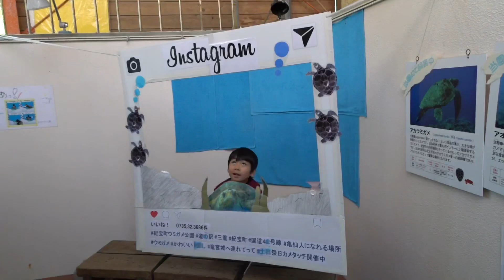ユズキ、海亀と出会う【三重県 熊野市 熊野古道 紀宝町ウミガメ公園】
三重県の紀宝町にあるウミガメ公園に遊びにいってきました。

大きな海亀がたくさん泳いでいたとても楽しかったみたいです。